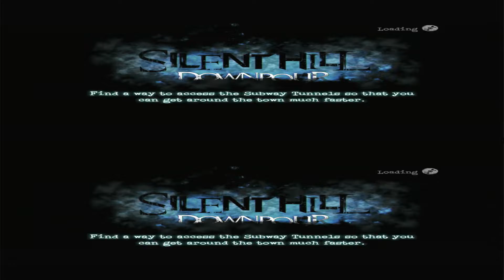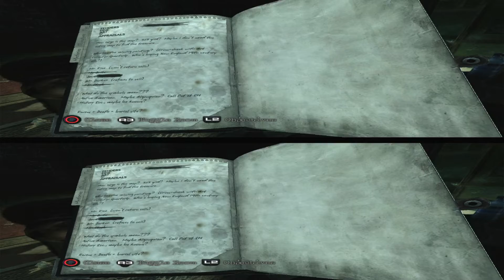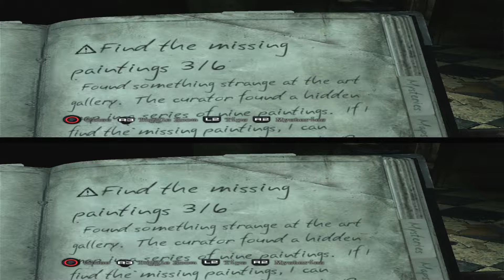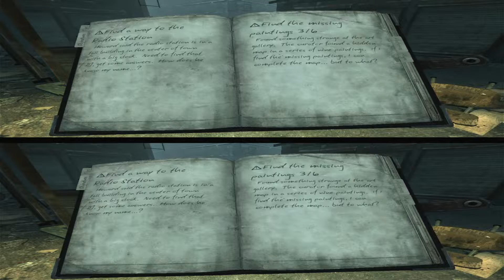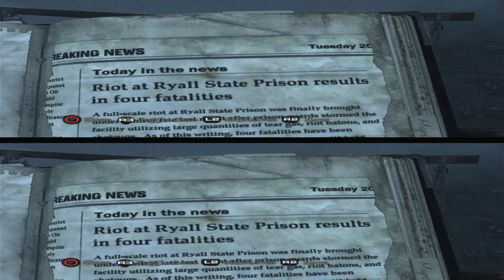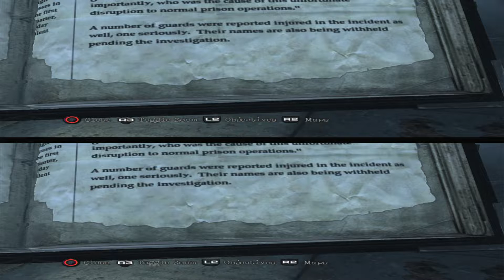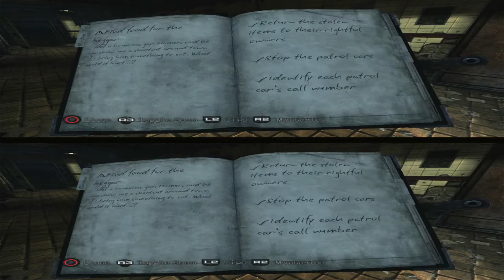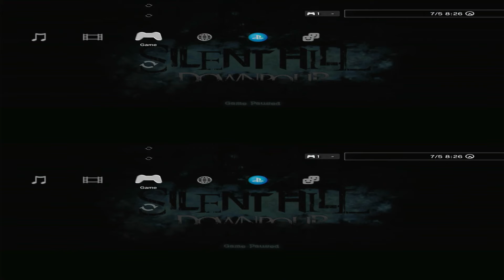Silent Hill - Downpour - part 23 - 3D